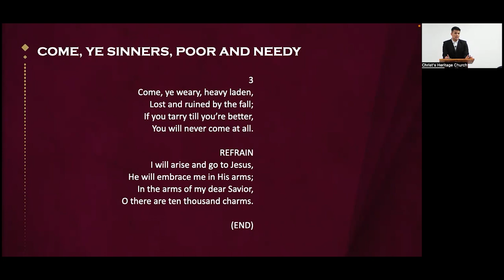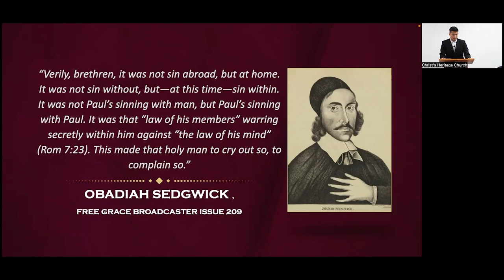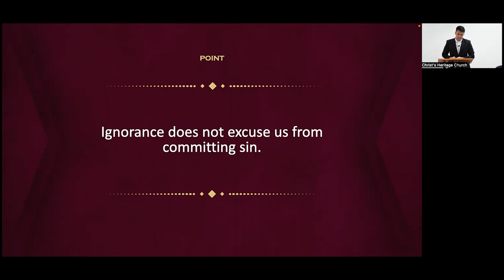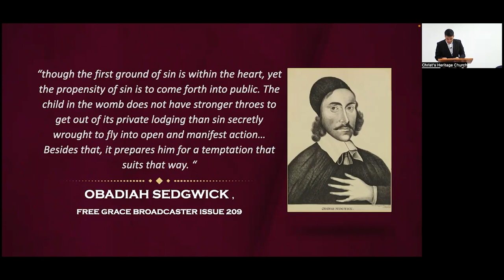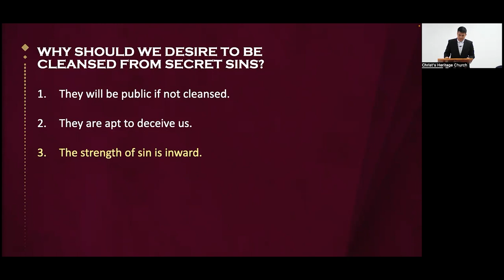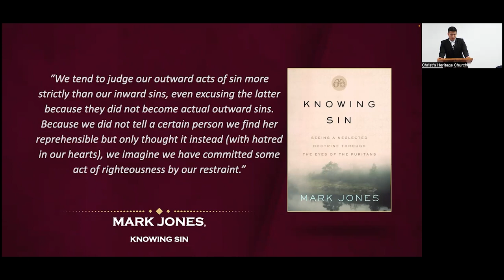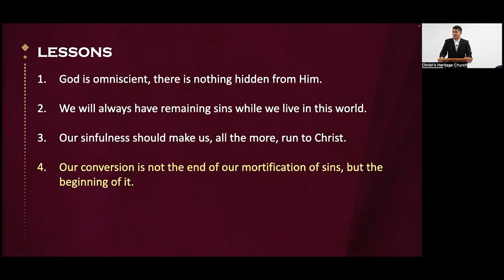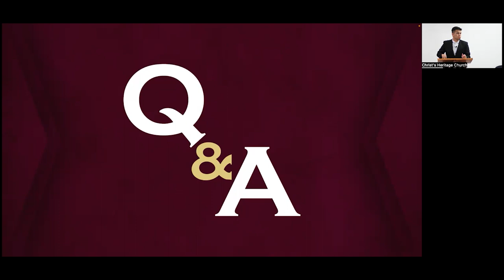Secret Sins Pt.1 (Sins Hidden Within) by Deacon Neil De Arroz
Series: Secret Sins
Lecture #1: Sins Hidden Within
Teacher: Deacon Neil De Arroz